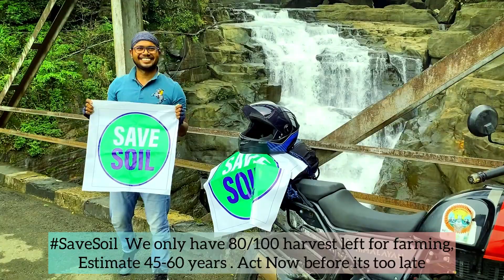कुछ ऐसा चमत्कारी हुआ जो मैं मौत को गले से लगाकर वापस आया | Meghalaya Last Part| Adventure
NamasKaram Friends
This is the last part of my Meghalaya bike trip. On the last day something very unusual happened, something very thrilled and dangerous. We almost die but something miraculous happened that I and my friend (Satya) still alive.
This vlog will be like in two part, First part we are enjoying and exploring beautiful Dawki River and the 2nd part in completely its opposite.
Please watch the video till the end, you may learn something from this video .